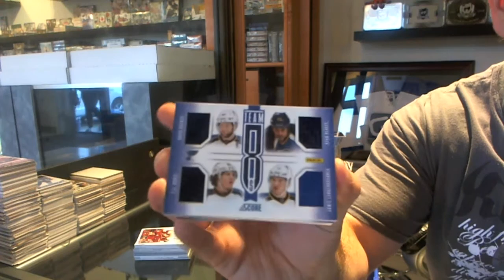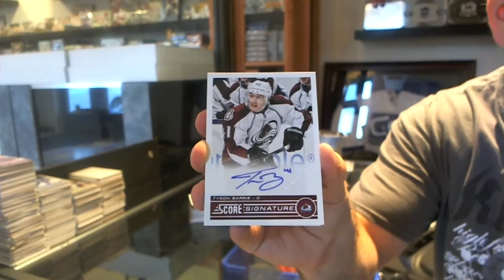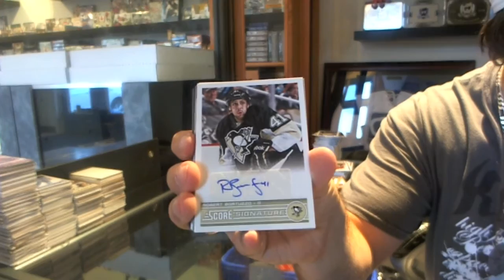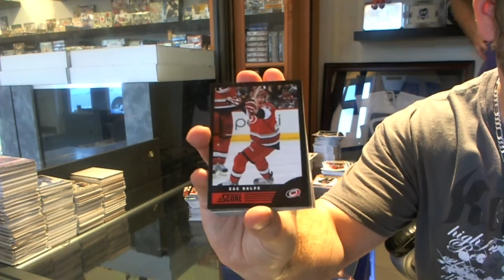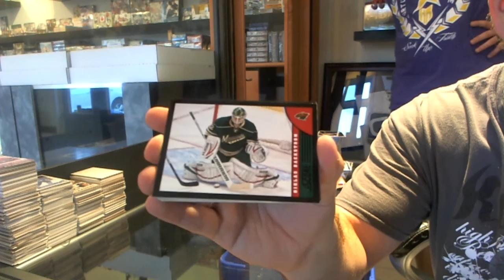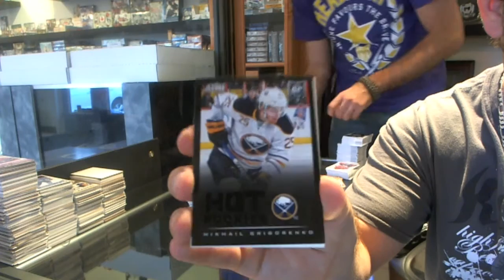13-14 Panini Score Jumbo Hockey 6 Box Break - C&C #2204